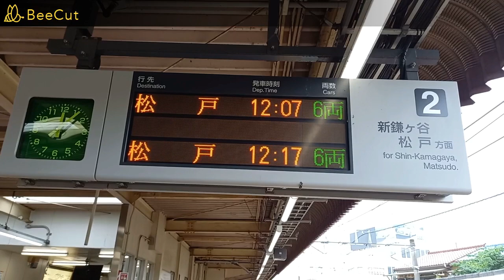【新京成ピンクリボントレインも収録！！】新京成線二和向台駅で発着シーンを撮影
今回二和向台駅で収録した新京成ピンクリボントレインは、8800形8804編成です。